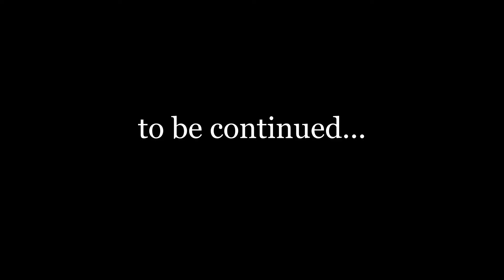spend a day with me (part 1)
first part of my day. part 2 coming soon..